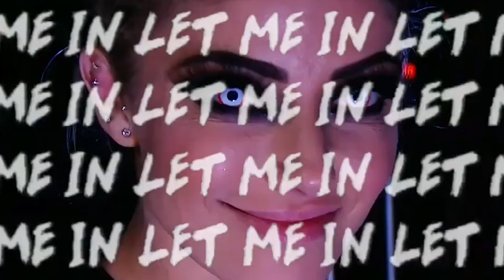The One Problem with Alexa Bliss and Randy Orton.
ALEXA BLISS AND RANDY ORTON HAVE BEEN PLAYING GAMES WITH EACH OTHER EVER SINCE RANDY ORTON BURNED THE FIEND ALIVE, BUT IT HAS BEEN ONE PROBLEM WITH THIS SIDE FUED.